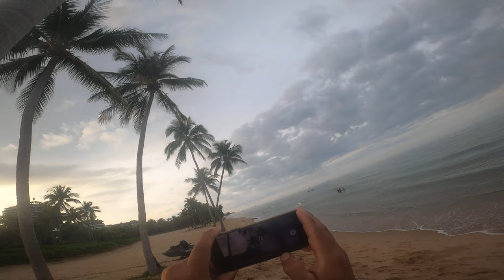푸꾸옥 노보텔 남쪽 오토바이 투어 7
바다풍경